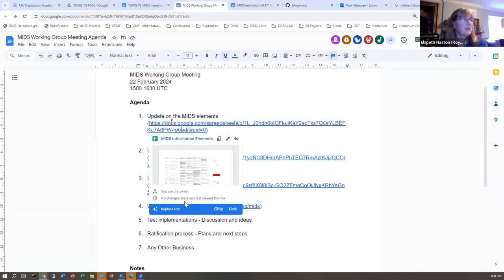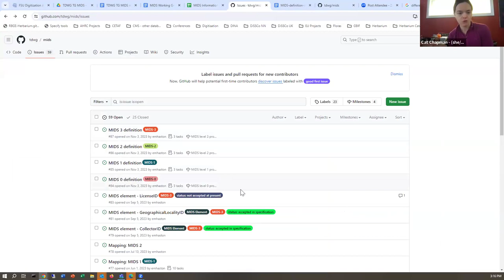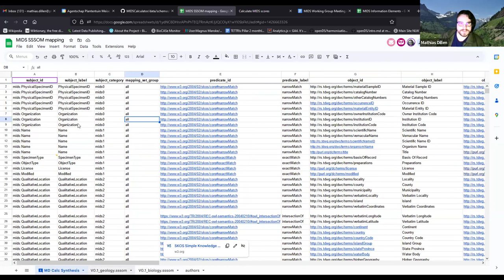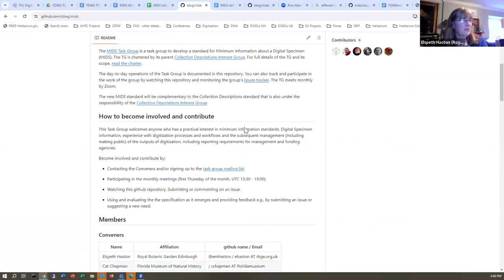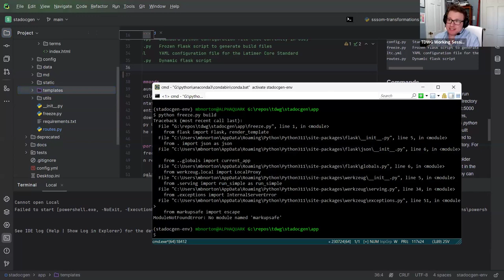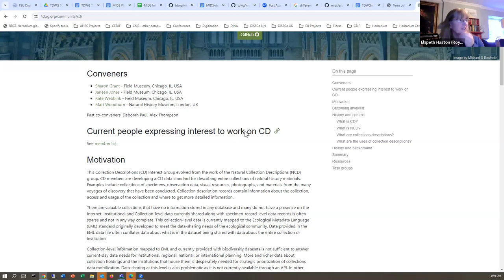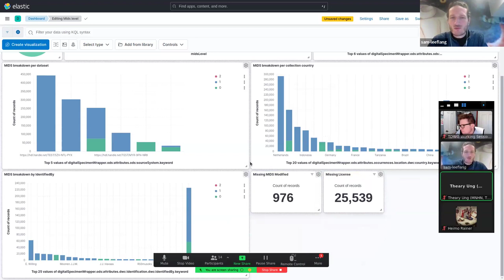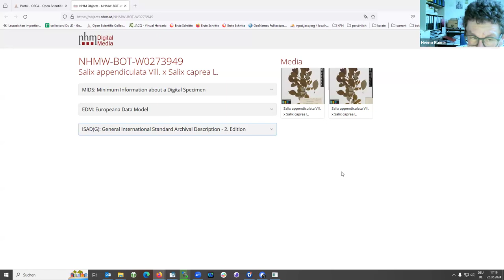Minimum Information for Digital Specimens Task Group -- Working Sessions 2024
The MIDS task group aims to create a TDWG standard that clarifies the levels (depth) of digitization (of or about a specimen) and the minimum information captured and published at each level. It will help to ensure that enough data are captured, curated and published against specific requirements so they are useful for the widest range of possible purposes; as well as making it easier to consistently measure the extent of digitization achieved over time and to set priorities for remaining work.
Conveners: Elspeth Haston, Cat Chapman